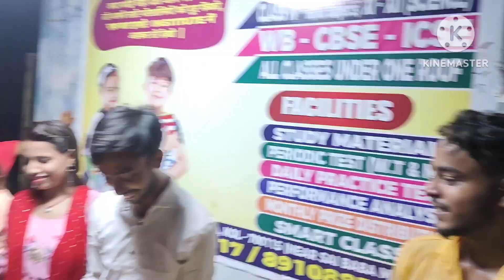Fuchka competition Vlog 02